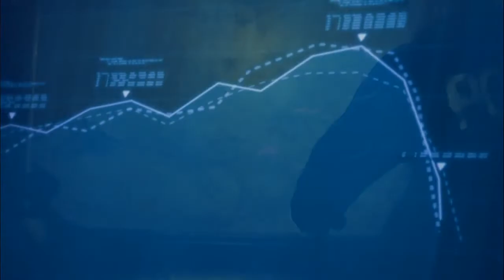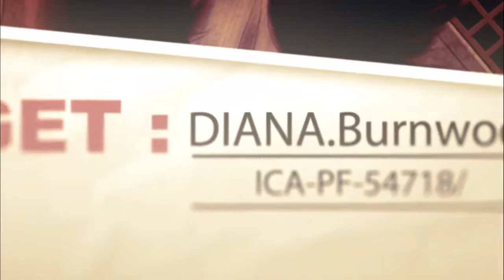Victoria Gets Caught Lackin' - Hitman Absolution: Episode 1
This is Episode One of Hitman Absolution.
I absolutely love this game and the mechanics and i'm glad I can be playing it on YouTube, which I've wanted to do since I first got the game.